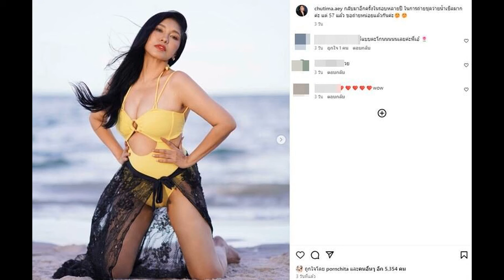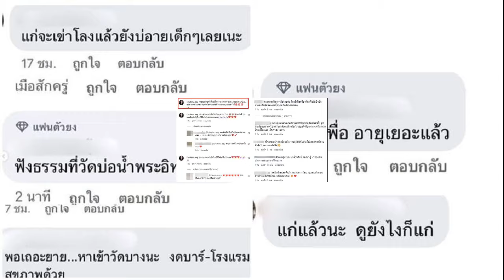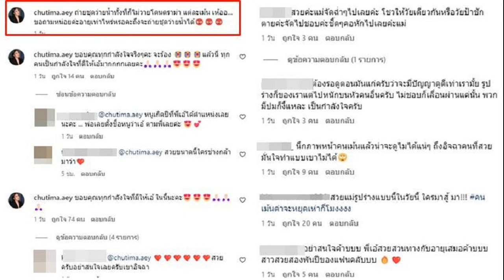เบลล่า ราณี รับพระราชทานเครื่องราชอิสริยาภรณ์ เป็นเกียรติสูงสุดของชีวิต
25 ส.ค. 67 (08:05 น.) พิมพ์
เบลล่า ราณี ภูมิใจเป็นเกียรติสูงสุดของชีวิต ได้รับพระราชเครื่องราชอิสริยาภรณ์ ชั้นที่ 4 จตุตถดิเรกคุณาภรณ์
นางเอกสาวงดงามทั้งกายและใจเป็นนางเอกสายบุญ เบลล่า ราณี กับความภาคภูมิใจและเป็นเกียรติอันสูงสุดของชีวิตและวงศ์ตระกูล ได้รับพระราชเครื่องราชอิสริยาภรณ์ ชั้นที่ 4 จตุตถดิเรกคุณาภรณ์ โดยเธอได้เขียนบอกเล่าไว้ว่า

นับเป็นเกียรติอันสูงสุดอีกครั้งของชีวิต ที่ได้รับพระราชทานเครื่องราชอิสริยาภรณ์ อันเป็นที่สรรเสริญยิ่งดิเรกคุณาภรณ์ ชั้นที่ 4 จตุตถดิเรกคุณาภรณ์ ขอขอบพระคุณมูลนิธิรามาธิบดีในพระราชูปถัมภ์ สมเด็จพระเทพรัตนราชสุดาฯ สยามบรมราชกุมารี สำหรับโอกาสในครั้งนี้นะคะ
"จภ. ลำดับที่ 21 นางสาวราณี แคมเปน"
"ตามที่รับพระราชทานเครื่องราชอิสริยาภรณ์ อันเป็นที่สรรเสริญยิ่งดิเรกคุณาภรณ์ ชั้นที่ 4 จตุตถดิเรกคุณาภรณ์ ตามประกาศในราชกิจจานุเบกษา ลงวันที่ 20 พฤศจิกายน 2566 ด้วยความเสียสละของท่านในการร่วมเป็นส่วนหนึ่งของ "การให้" ในกิจกรรม ระดมทุนของมูลนิธิรามาธิบดีฯ ตามพันธกิจหลักเพื่อการสนับสนุนการดำเนินงานของคณะแพทยศาสตร์ โรงพยาบาลรามาธิบดี มหาวิทยาลัยมหิดลนั้น
"มูลนิธิรามาธิบดีฯ ขอแสดงความยินดี ชื่นชม และยกย่องเชิดชูเกียรติท่านในฐานะบุคคล ผู้ทำคุณประโยชน์ให้แก่สังคมและประเทศชาติในการสนับสนุนการดำเนินงานด้านการแพทย์และการสาธารณสุข อันจะนำไปสู่การมีสุขภาพที่ดีอย่างยั่งยืนของประชาชนทั่วทั้งประเทศ คุณงามความดีในน้ำใจ แห่ง "การให้" ของท่านจะได้รับการจารึกไว้ตราบนานเท่านาน และส่งผลบุญให้ท่านและครอบครัว ประสบแต่ความสุข ความเจริญ ปราศจากสรรพโรคาพาธและอุปัทวันตรายทั้งปวง เจริญด้วยจตุรพิธพรชัย ตลอดกาลนาน
แฟนคลับต่างเข้ามาร่วมแสดงความยินดีกับเธออย่างล้นหลามเลยทีเดียว